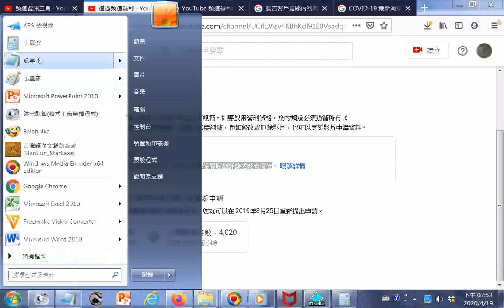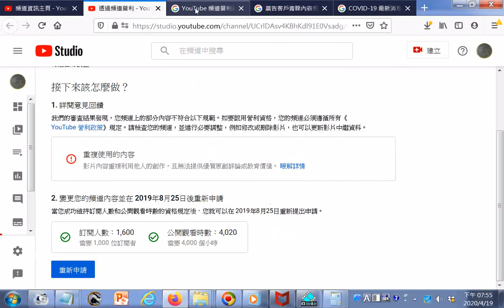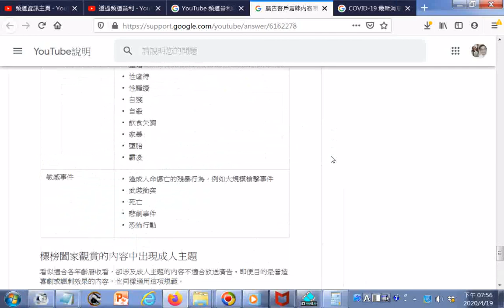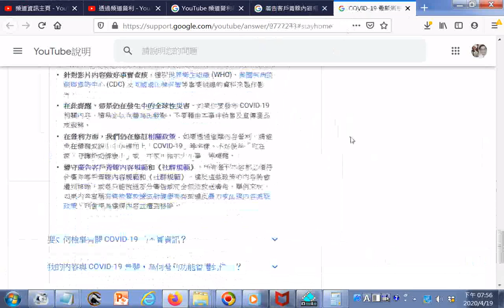瀏覽 廣告客戶青睞內容規範 YouTube說明 htm20200419 YouTube 頻道營利政策 YouTube說明 htm20200419